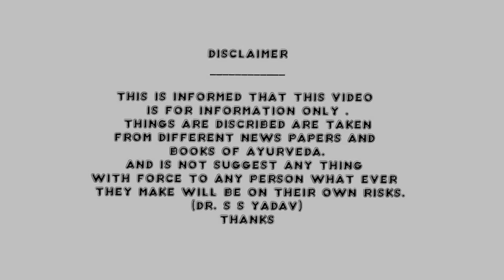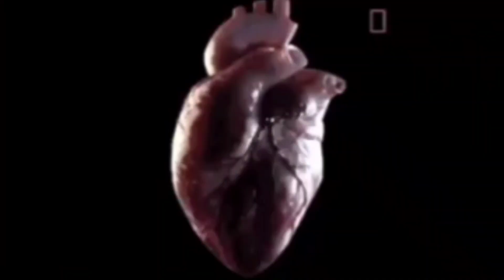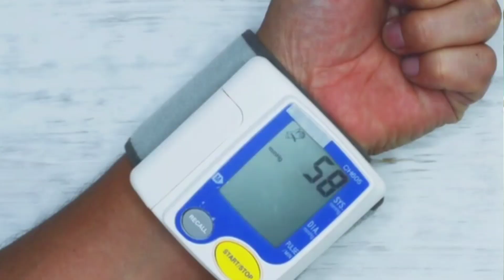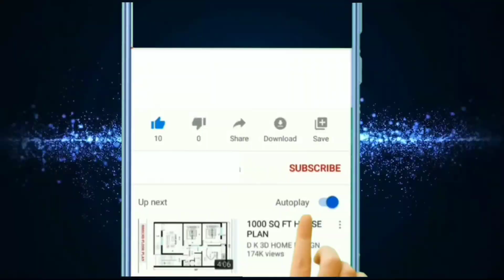सर्दियों में हार्ट अटैक से बचे रहने के सबसे आसान घरेलू उपचार | Home Remedy for Heart Disease | Hindi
Heart attack se sambandhit puri jankari ke liye video pura dekhne.

Isi parkar ke health related video dekhane ke liye

(Dr.S S Yadav)